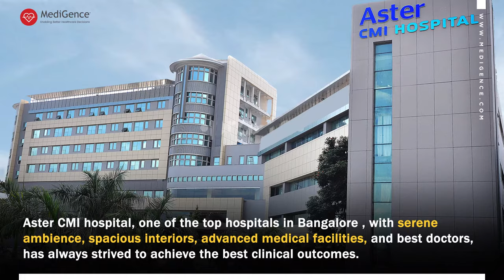Aster CMI Hospital | Best Hospital in Bangalore, India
Aster CMI Hospital is DM healthcare’s extension to create world-class hospitals. One of the biggest and fastest growing conglomerates, the hospital has a full range of healthcare services. Hospital has experienced team of experienced professionals, aimed to offer quality healthcare.

Aster CMI Hospital has spread through 320 establishments in 9 countries and still expanding. It has transitioned into being a developing network across the India and Middle East. An expensive portfolio comprises clinics, hospitals, and retail pharmacies. The Aster DM is headquartered in Dubai, and its network at present includes 19258 employees and 2018 doctors, with numerous JCI - accredited clinics and diagnostic centres. Total of 500 beds available. All the rooms are spacious with cutting-edge amenities and best interiors that build a positive ambience that is helpful to healing.

Aster DM Healthcare is continuously seeking opportunities to set new measures with advanced expansions. A move towards this exceptional vision is Aster CMI. Each of the group’s vertical is a sign of difference, motivated by a commitment to build a healthier tomorrow and to take healthcare to the next level of superiority. It has all-inclusive primary care to quaternary services with brilliance in cardiac sciences, gastroenterology, neurosciences, surgery, integrated liver care, and allied specialities, nephrology and urology and adolescent health and more. The hospital has a blood bank, pharmacy, radiology, and cafeteria, ambulance, waiting lounge, laboratory and parking. Know more about Aster CMI Hospital (Bangalore)